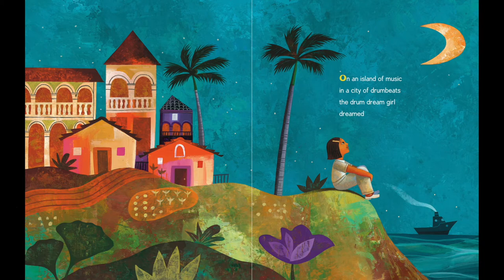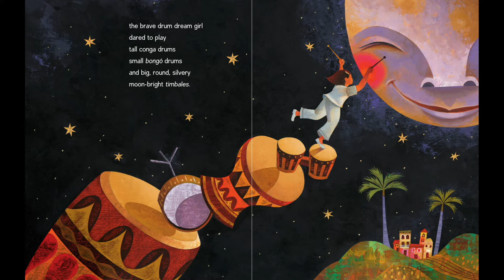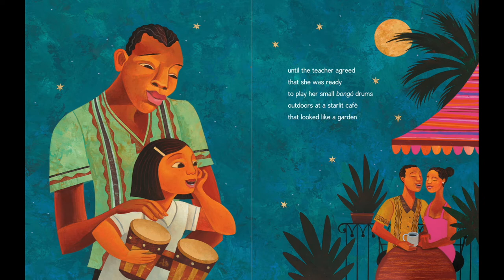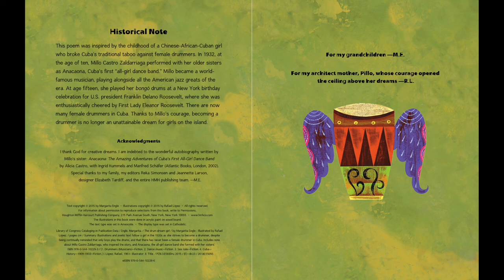Drum Dream Girl by Margarita Engle & Rafael Lopez HD READ ALOUD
This is a work of love for my students and children. I do hope you enjoy. Drum Dream Girl by Margarita Engle & Rafael Lopez Copyright Houghton Mifflin Harcourt New York Boston. Special thanks to JuliusH from Pixabay for Son Montuno.